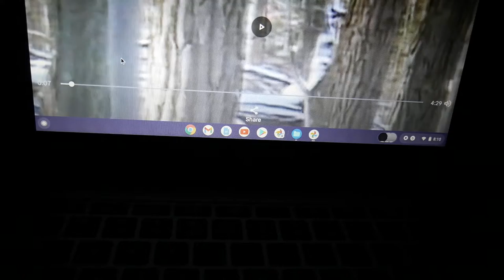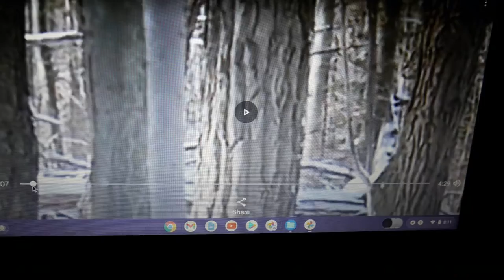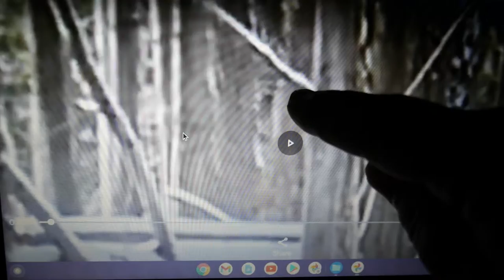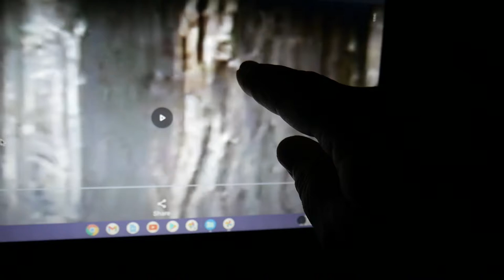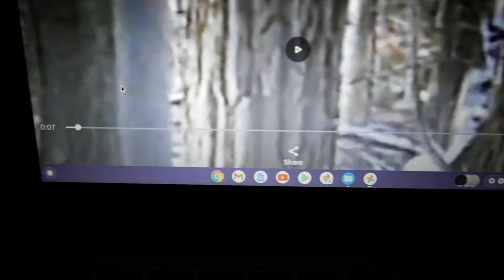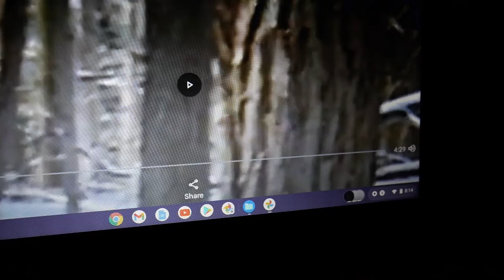WOW!!!You see him??